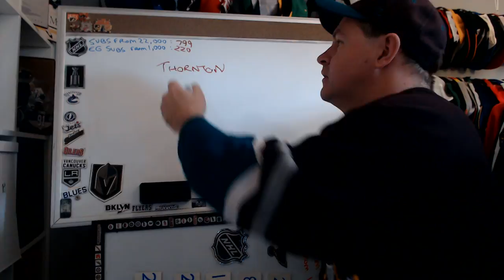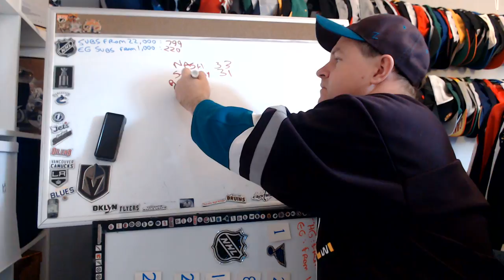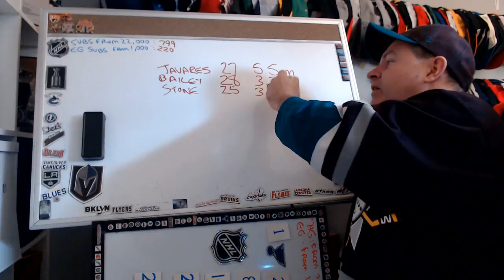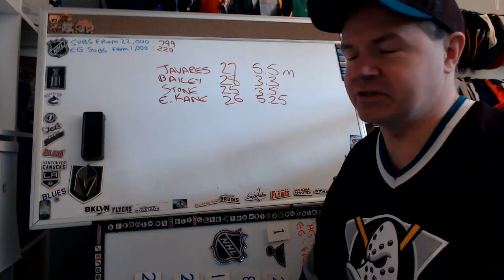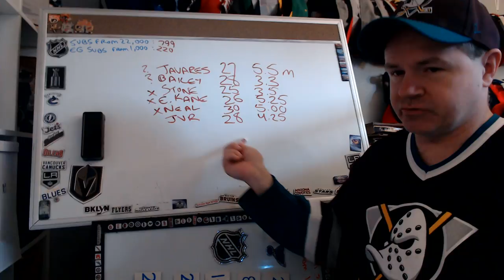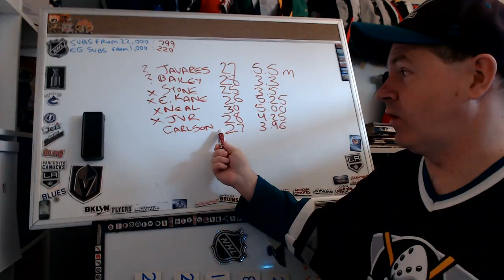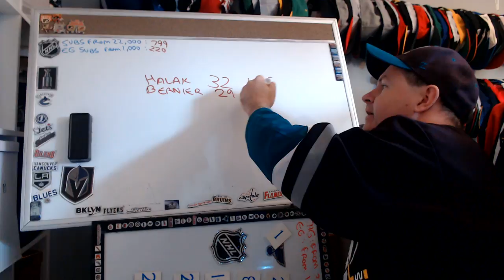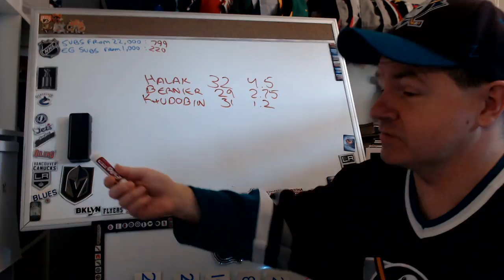Early Look at 2018 UFA Class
I keep this as general as possible. I do this because it's far off and yet there could be moves made soon as the Sens did with Turris.

Abbotsford, BC
V2S 8P1